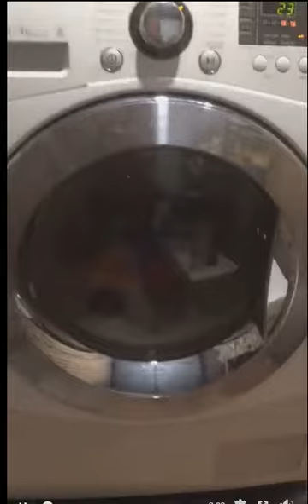Mua thanh lý máy in tại hà nội | Bán máy in cũ tại hà nội | 0906216488